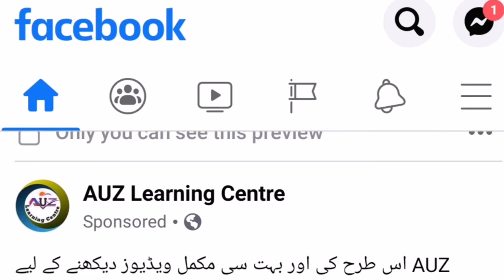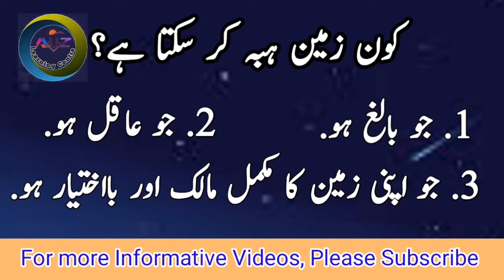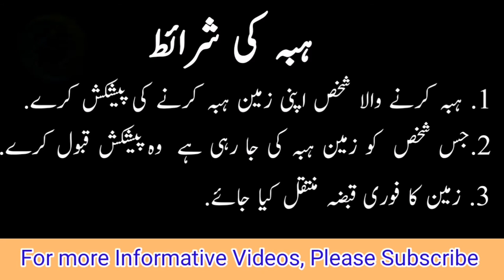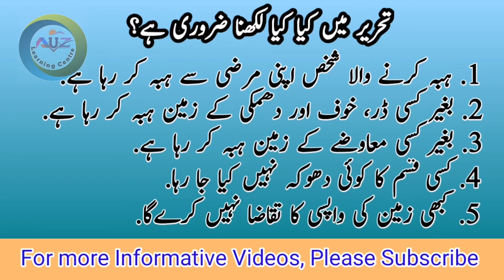What is the process of Land gift || Zameen kis trah hibba ki jati he || Zameen ka hibba ka intikal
How Land can be Gifted fro one Person to other person || Process of Land Hibba Mutation in Urdu

Hibba kia hota he??
Jb koi Shakhas begher kisi raqam, laalich, or dhamki k apni zameen kisi dusre Shakhas ko transfer ker de. Usey Hibba kerna ya zameen ka gift kerna kehte hen.

Kon Zameen hibba ker sakta he?
Jo aaqil ho
Jo baligh ho
Jo pura ikhtiar rakhta ho.

Kon c zameen hiba ki ja sakti he
Jis zameen per koi case na chal raha ho
Jis zameen per koi stay na ho
Jo zameen kisi masjid, colony ya sarkari jagha per na aa rahi ho,
Jis zameen ka koi bhi masla na ho

Hibba 2 trah ho sakta he
Hiba zubani
Hibba Tehriri

Hibba Tehriri me ye points likhy ja sakte hen
Hibba kerne waka Shakhas apni marzi se hibba ker raha he
Begher kisi dhsmki k Hibba ker raha he
Begher kisi maawze k Hibba ker raha he
Kabhi zameen wapisi ka taqaza ni kere ga,

Hibba ki main points
Hibba kerne wala Shakhas peshkash kere k me zameen hibba ker raha hn
Jisko Hibba ki ja rahi ho zameen wo Shakhas us peshkash ko qabool kere
Zameen ka qabza fori muntqal kia jaye
Zameen kisko Hibba ki sakti he
Olaad apne parents ko
Parents apni olaad ko
Dada daadi apne pote poti ko
Pota poti apne daada dadi ko
Nana nani apne nwason or nawasion  ko
Nawasa nawasi apne nana nani ko
Khawind apni bibi ko
Bivi apne khawind ko
Bhai apni behn ko
Bhehn apne bhai ko
Bhehn bhehn ko
Bhai bhai ko

For more informative & learning videos visit my YouTube channel. The link of you tube channel is

Also you can watch how to search land in punjab Pakistan by using Digital PLRA app. Complete information available in this video.

How to get online fard of land?

Viewer you can get mobile related videos i. e different apps uses. Link is as under.

How to edit images, pictures, photos. Change background, hair style, face beauty and a lot more. Please this link.